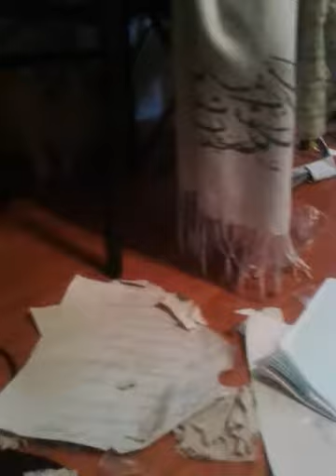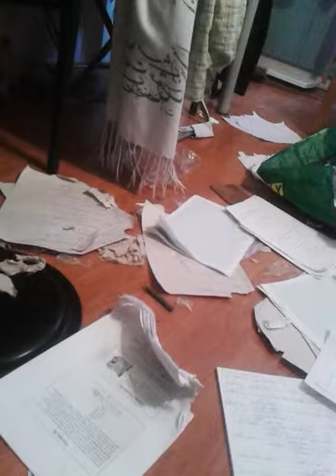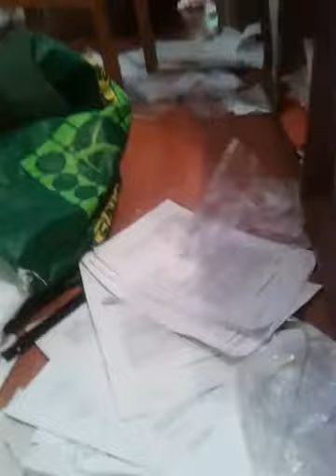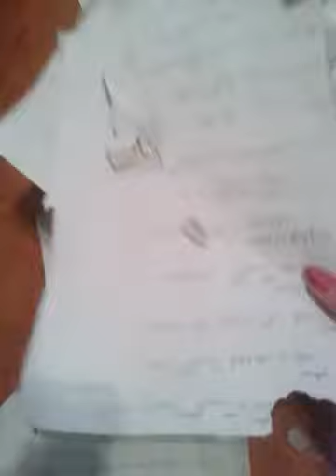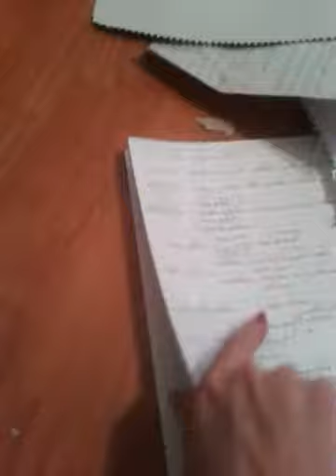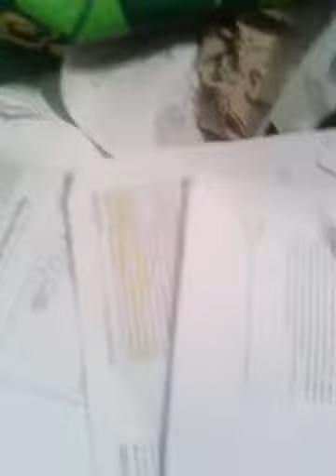tibi hame chiz ra kharab karde